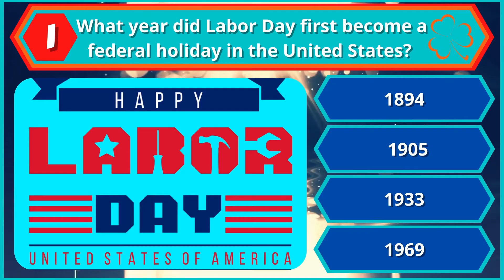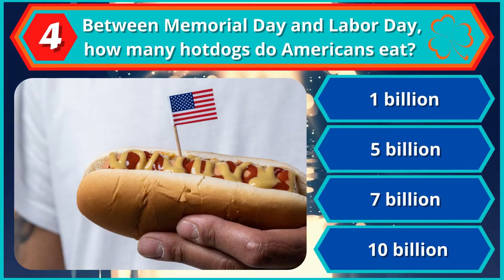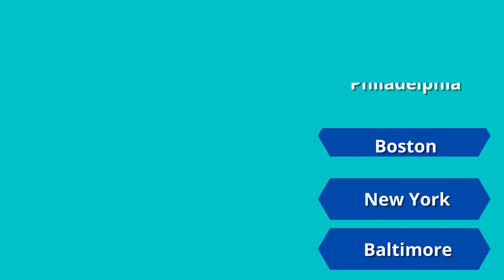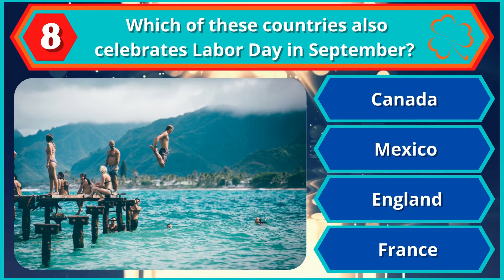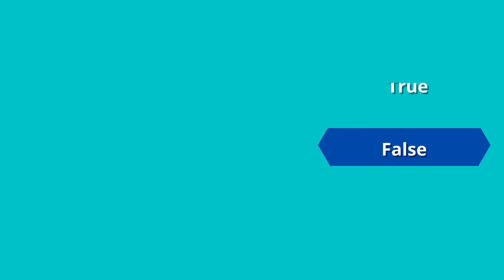LABOR DAY QUIZ ☘ YOU EARNED A DAY OFF!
💥 11 Fun Multiple Choice Questions 💥

What do you REALLY know about LABOR DAY?  Test yourself with this special labor day quiz.  From its history to its traditions learn what you didn't know about this U.S. holiday.

We hope you enjoyed this quiz. Share your score in the comments and compare with your friends and family.  Which questions did you miss?  Which were too easy? Too hard?  Thanks again for playing, see you for the next one!

We love trivia, so as long as you keep watching we'll keep making the quizzes. We're always open to new ideas and WE READ EVERY COMMENT. 👍

💥 Follow LuckyTriv: 💥

💥 Support LuckyTriv: 💥

0:00 Intro & Welcome
0:29 Question 1
0:51 Question 2
1:13 Question 3
1:35 Question 4
1:57 Question 5
2:19 Question 6
2:41 Intermission
3:00 Question 7
3:22 Question 8
3:44 Question 9
4:06 Question 10
4:28 Question 11
4:51 Outro & Thanks!

*If you see something incorrect let us know and we'll do our best to correct it.